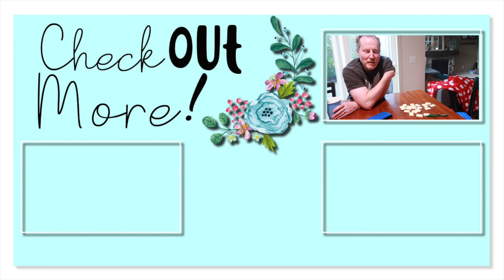I FORGOT Fathers Day! - Fathers Day 2020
I forgot Fathers Day...

FETCH APP -2000 BONUS points w/ REFFERAL CODE:
5KKJA